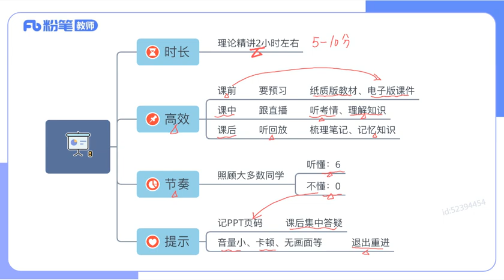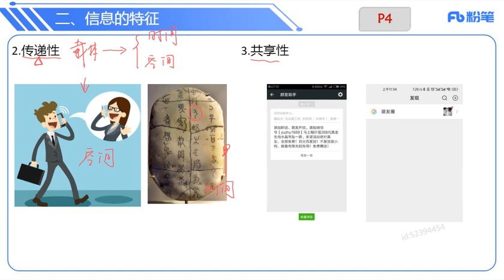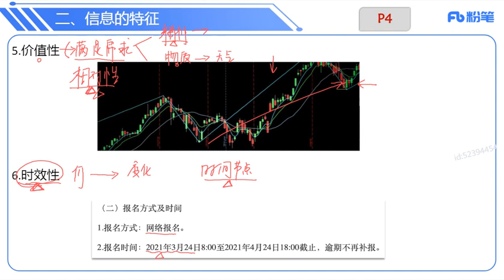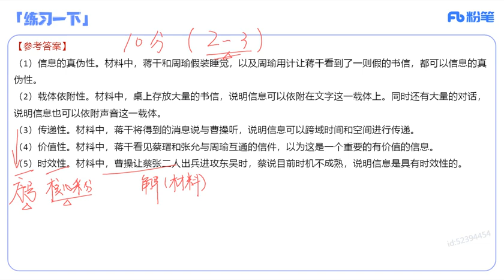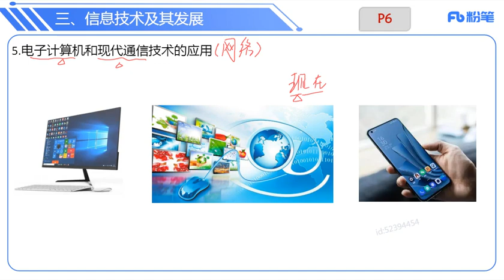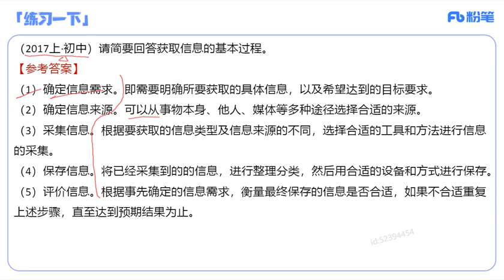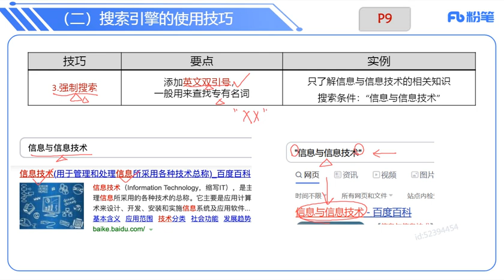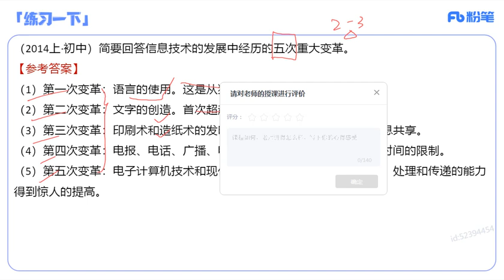01理论精讲 信息和计算机基础1